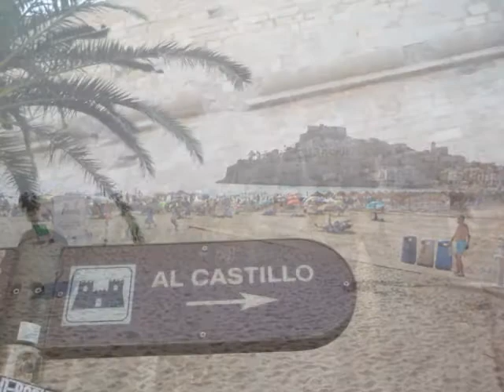Castillo de Peñiscola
El Castillo de Peñíscola o también llamado Castillo del Papa Luna, es una fortaleza que ocupa la zona más elevada del peñón sobre el que se sustenta la antigua ciudad de Peñíscola, alcanza una altura de 64m. sobre el nivel del mar. Los Templarios construyeron esta obra románica sobre restos de la antigua alcazaba árabe entre 1294 y 1307.